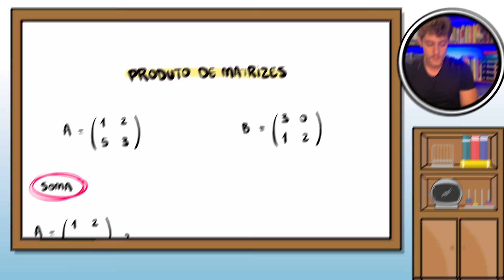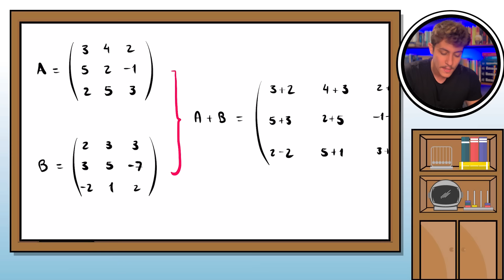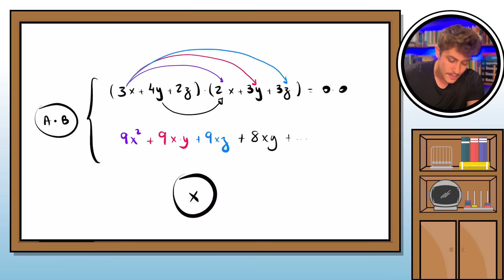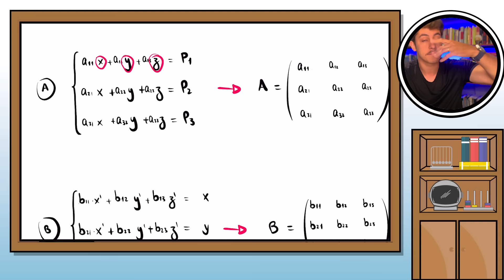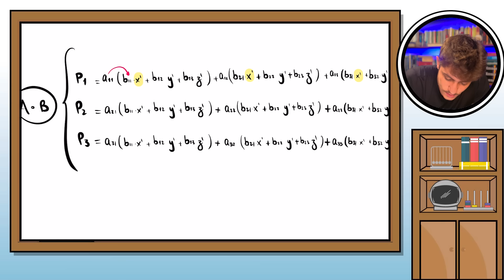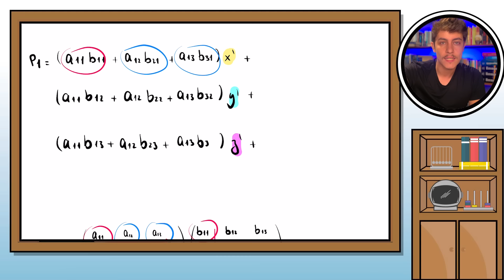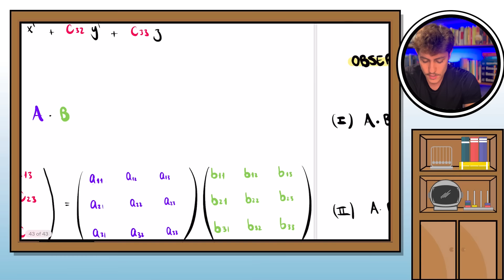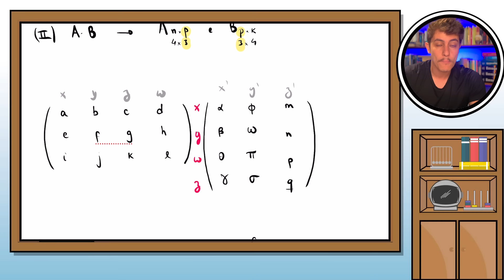De onde vem a regra para Multiplicação de Matriz?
👉🏻 Temos um curso de embasamento em matemática com a proposta de preencher TODAS as suas lacunas e te deixar AUTÔNOMO na matemática em até 02 meses. Conheça o Desvendando a Matemática

Nessa aula vamos construir, do zero, como funciona o produto de matrizes. Vamos recapitular a definição de matriz, que surge a partir do estudo de sistemas lineares. A partir disso vamos entender como funciona a soma de matrizes e a subtração de matrizes: isso consiste simplimente na soma de equações de sistemas lineares.

Depois vamos revisar o conceito de composição de funções, e perceberemos que o produto de matrizes é definido a partir da composição de sistemas lineares, e não do seu produto.

O que chamamos de multiplicação de matrizes é, na verdade, a composição de matrizes.

00:00 Introdução
01:05 O que é uma matriz?
01:25 Somando matrizes: termo a termo
02:41 Multiplicação de Matrizes: o jeito errado
03:35 De onde surgiu o conceito de matriz?
04:07 Matrizes e Sistemas Lineares
06:37 Somando Sistemas Lineares
10:28 Multiplicando Sistemas Lineares
14:24 Composição de funções
17:25 Composição de Sistemas Lineares
31:25 Composição de Matrizes
32:50 Cálculo dos coeficientes da matriz produto
36:03 Propriedades da multiplicação de matrizes